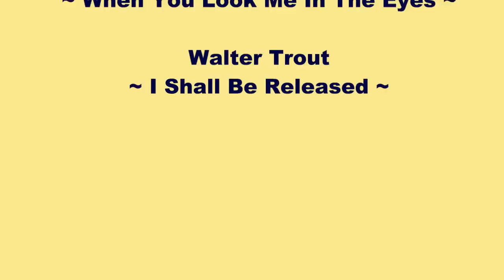2011 Year End Tribute to Jessie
My year-end tribute to Jessie to the music of my favorite Downunder songs.  We had a lot of fun in 2011, although we didn't shoot much video.

PS.  I didn't realize how much I stood on her back until I started hunting up the videos.